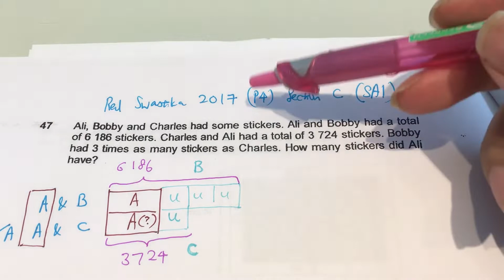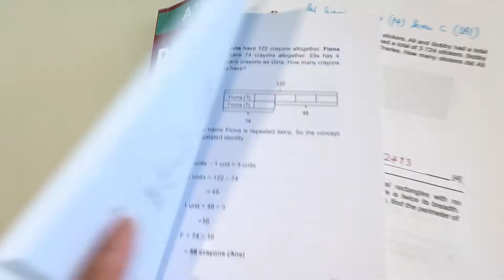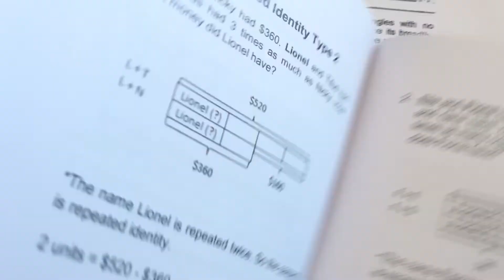Red Swastika 2017 P4 Section C Repeated identity type 2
Similar question with step by step solution can be found on page 60 of